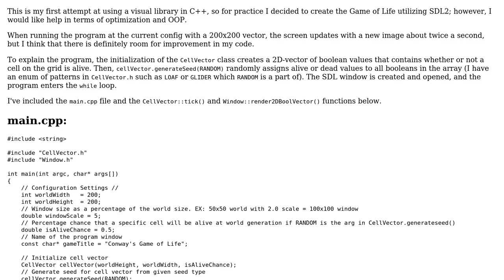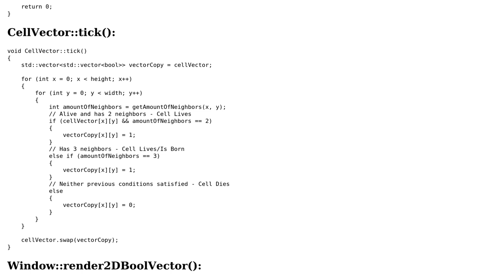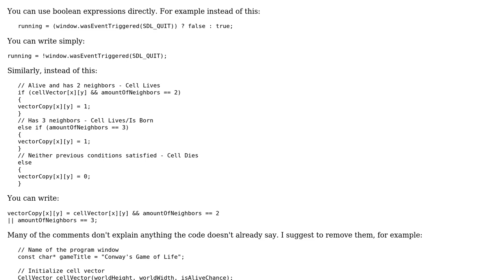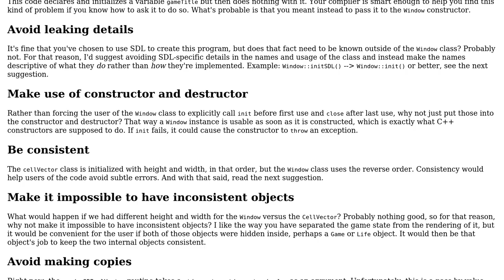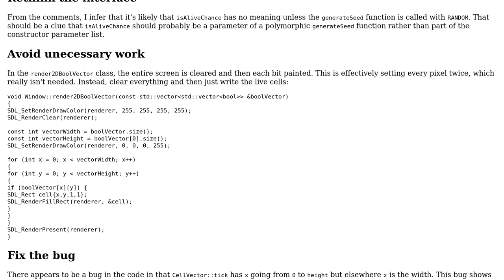Code Review: C++ Implementation of Conway's Game of Life with SDL2 (2 Solutions!!)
Code Review: C++ Implementation of Conway's Game of Life with SDL2

With thanks & praise to God, and with thanks to the many people who have made this project possible! | Content (except music & images) licensed under CC BY-SA | Music | Images & others | With thanks to user janos user Edward user Colin and the Stack Exchange Network Trademarks are property of their respective owners. You are responsible for your own actions.